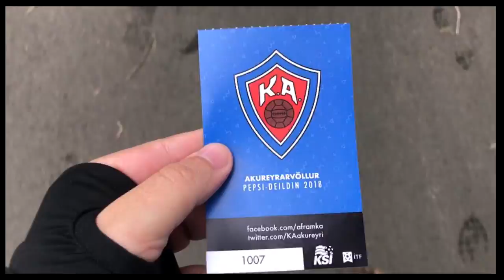LIVE FROM ICELAND - KA Akureyri vs Stjarnan FC - league Highlights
First off, let me apologise for the terrible audio once again. The weather was always going to be a problem during this Icelandic football match but I hope you can still enjoy the views. KA Akureyri vs Stjarnan FC was my first live match in Iceland and the atmosphere was even better due to the World Cup hype.
This is my final Groundhopping Live Matchday Vlog of the season.

Topps - TheMuzzy333 (All Topps Games)

All post can be sent to the following address:-

Paul Muzzy
Arquen House
4-6 Spicer Street
St Albans
Hertfordshire
AL3 4PQ

YouTube Video Upload Schedule:-

Tuesday or Thursday - Possibly a non league or womens match

Saturday - Match day Vlog (usually Watford FC home or away games but potentially any other team in the Country from all leagues

Sunday - Possibly a non league or womens match

If you have any questions, comments or suggestions, please leave a note below

All likes and subscriptions are appreciated

Football Vlogger
Vlog, Vlogs, Vlogging, Vlogger, whatever, just please enjoy!

Any and all merchandising spoken about during this video is available